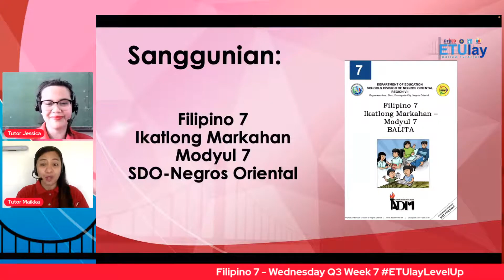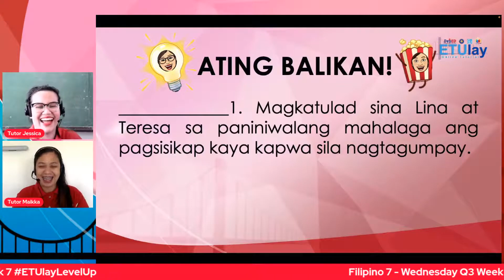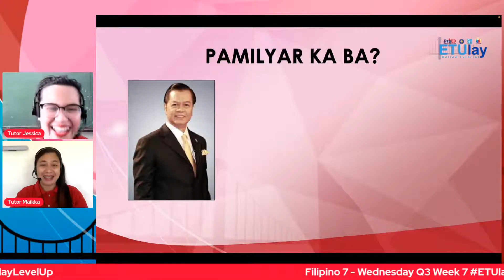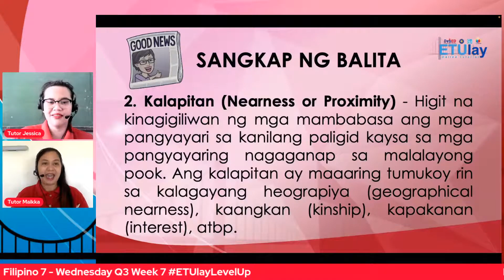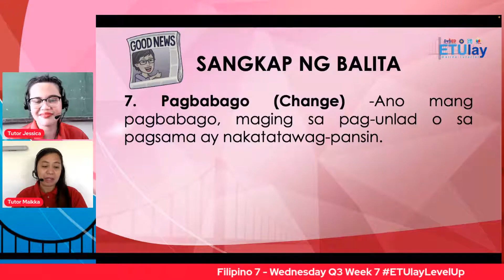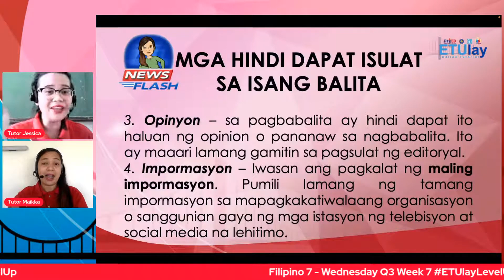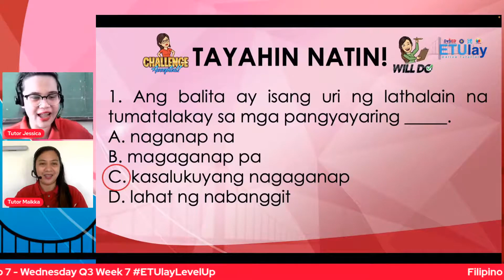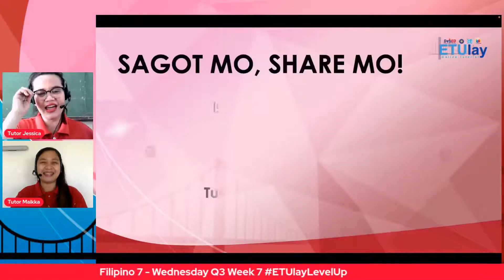Balita || Grade 7 Filipino || Quarter 3 Week 7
Filipino 7
Junior High School
Grade 7
Quarter 3
Week 7
Balita